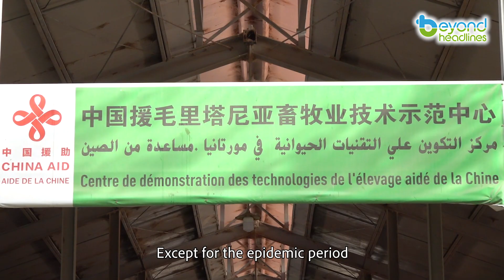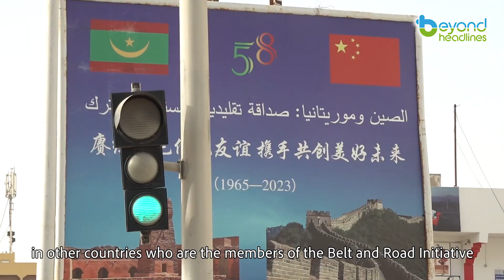Mauritania’s quest for greener pasture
This is Mauritania, in West Africa, a member of the Belt and Road initiative. In the downtown of the capital city Nouakchott, old vintage cars can be seen everywhere. Sheep raised by the residents are eating garbage on the roadside. But just sixty kilometers away on the east, there is an oasis on the edge of the Sahara Desert. Cows are healthy and well-fed. It turns out that China has created a “desert miracle” here.

Mauritania, a former French colony adopts French as its official language. After graduating from a business school in France, Zhang Meiou returned to her hometown of Ningxia in China. Taking advantage of her language proficiency, she began making business trips to Mauritania in 2016. Except for the epidemic period, she spent half of her time there every year. She is responsible for daily operation of the China-aid Mauritania Livestock Industry Technology Center, bringing advanced agricultural technology from her hometown to Africa.

Two thirds of Mauritania's territory is located in Sahara Desert with only a two-month rainy season. Despite these harsh conditions, Chinese experts still foresee its potential advantages. The long duration of sunshine is ideal for growing medicago sativa, known as “King of herbage”. However, the local per capita GDP in 2022 is less than US $2400 (equivalent to HK $18000) which is only HK $1500 monthly. The meat and milk yield of cattle has stagnated, hindering income growth. Luckily, the arrival of Chinese experts helped to solve this development bottleneck.

Livestock Industry Technology Center in Africa was built with the assistance of the Chinese government and has been operated for about ten years. Different technical trainings are held here every year, benefiting over 1200 local people so far.